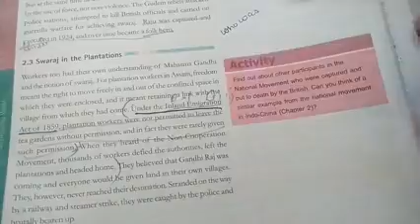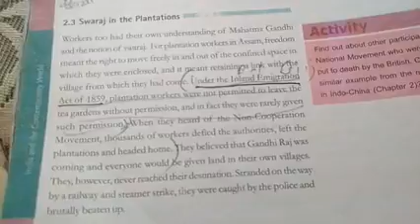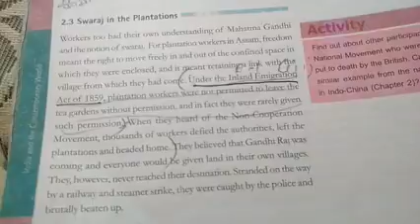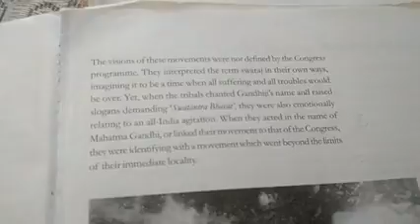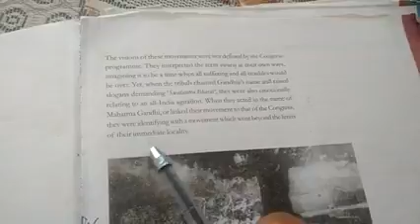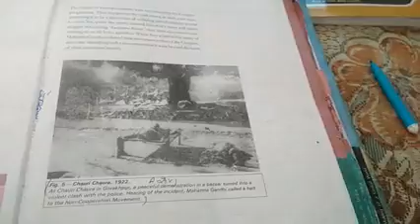Chapter 3 Nationalism in lndia part 4(2)